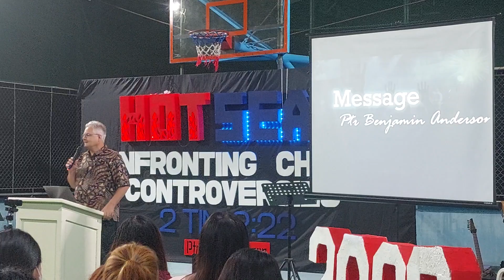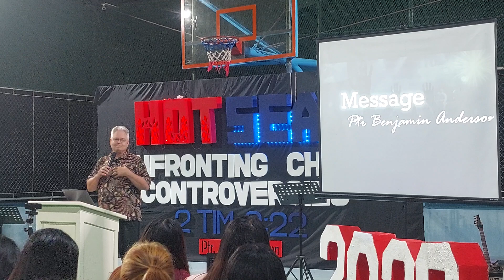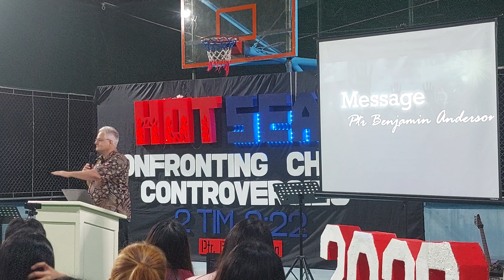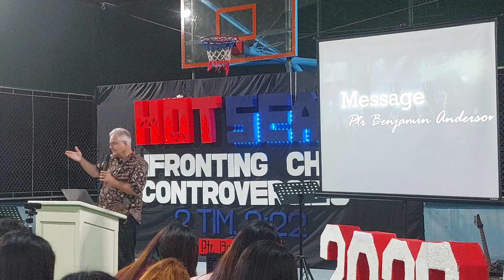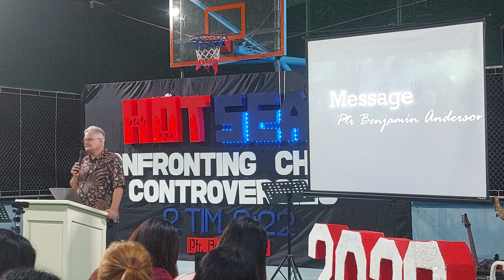Anderson Ben ...Hot Seat ...